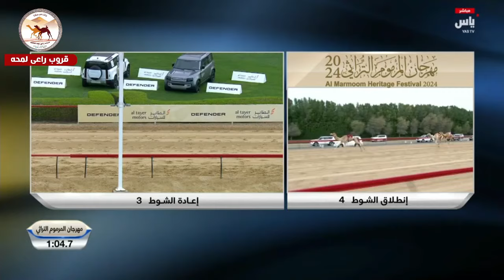الشوط 4 ( شداد الحول المحليات )(ساسكو) لـ ناصر عبد الله احمد المسند التوقيت : 12:16:7